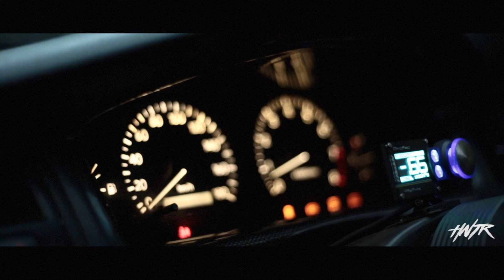Summer Matsuri at Ebisu Circuit | Part 2 | HNTR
Ok guys, here is part 2 out of 3 of the Summer Matsuri series. In part 1 I hung out with my buddy Kevan while he prepped his Jzx100 Chaser for a weekend at Ebisu Circuit. We traveled 6hrs by highway from yokosuka, Japan to Nihonmatsu for a weekend of 24/7 drifting. Ebisu hosts the best drift event known to man, Spring, Summer, and finally Winter Matsuri. Basically you pay X amount of yen to drift for two full days on 7 individual tracks and 2 skid pads! I was up watching drifting until 2am before I had to retire for the next day of sliding. All in all this event is a must see if you want to plan a trip to Japan and have a passion or interest in drifting.

Product List
Camera: Canon 5d Mk III
Lenses: Canon 50mm 1.8
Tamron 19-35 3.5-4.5